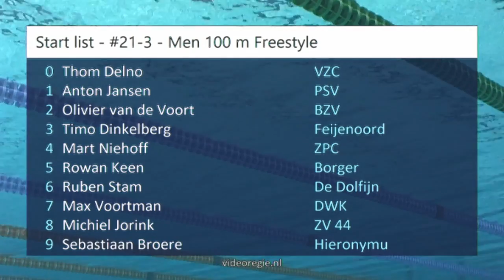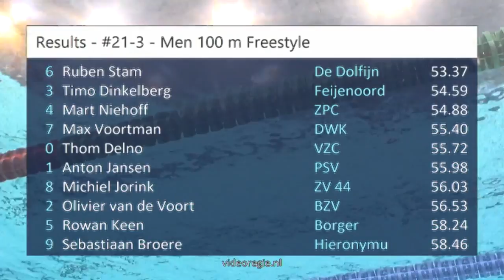#21-3 - Men 100 m Freestyle - Swim Cup Eindhoven 2018 | Zwemmen